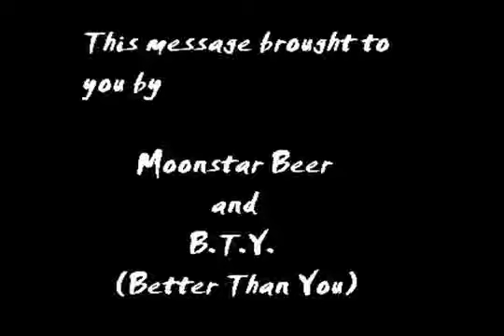Jimmy Russal adresses butthurt.